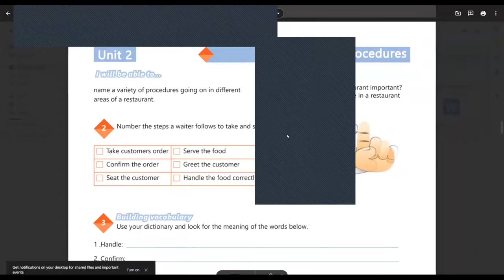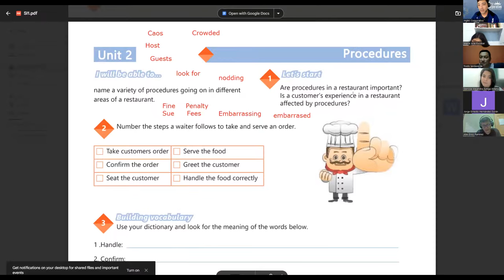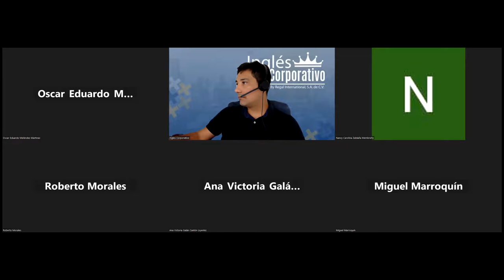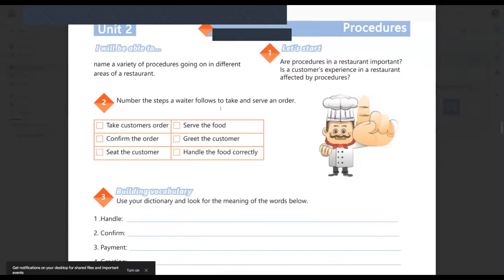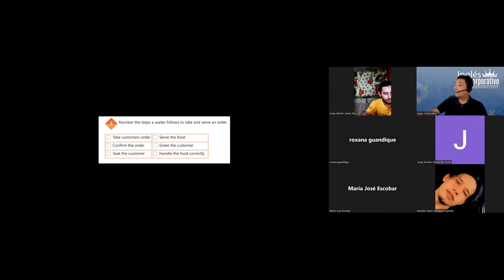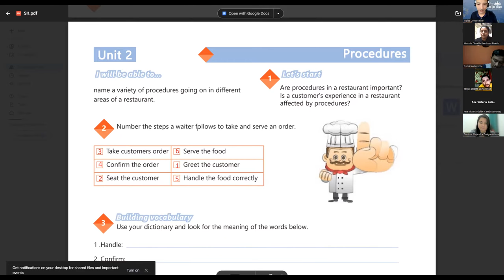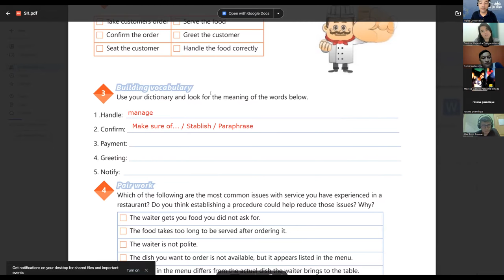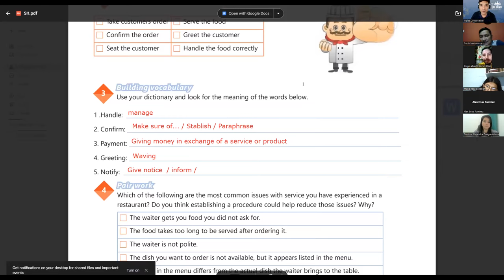SESION 6-31-10-2023-IC29750-0012-2023-LINARES-VOCABULARY SERVING AND TAKING FOOD ORDERS